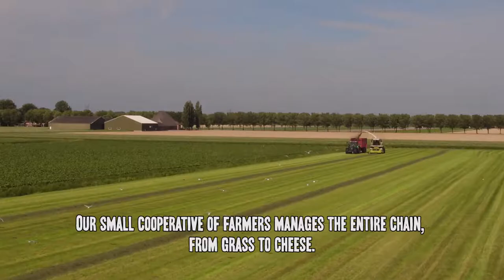What makes Beemster cheese taste so good?!